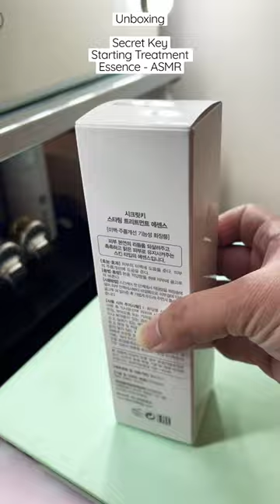Secret Key Starting Treatment Essence - Unboxing ASMR